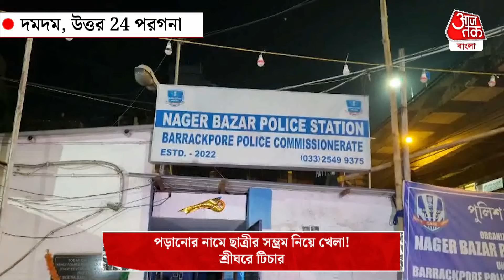Breaking: পড়ানোর নামে ছাত্রীর সম্ভ্রম নিয়ে খেলা! শ্রীঘরে টিচার | Kolkata Crime News | Teacher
অভয়া কাণ্ডের ঘটনায় গোটা দেশ জুড়ে প্রতিবাদে ঝড় ওঠার পরেও মেয়েদের ওপর নিশংস অত্যাচারের ঘটনা কিছুতেই কমছে না। টিউশানে পড়তে আসা এক ছাত্রীর সঙ্গে নোংরা কাজ করার অভিযোগ উঠেছে  খোদ গৃহশিক্ষকের বিরুদ্ধে। আর তারপরেই অভিভাবক ওই শিক্ষকের নামে থানায় অভিযোগ জানাতেই পুলিশ এসে অভিযুক্ত শিক্ষককে গ্রেপ্তার করেছে। গৃহ শিক্ষকের এই ধরনের আচরণে স্তম্ভিত সকলেই। শিক্ষকই যদি এই ধরনের কাজ করেন তাহলে অভিভাবকরা কোন ভরসায় তাঁদের মেয়েদের পড়াতে পাঠাবেন তা নিয়ে প্রশ্ন উঠতে শুরু করেছে।